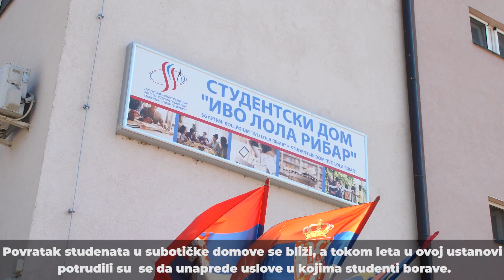Nove investicije u subotički studentski centar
SUBOTICA - Povratak studenata u subotičke domove se bliži, a tokom leta u ovoj ustanovi potrudili su  se da unaprede uslove u kojima studenti borave. Iako su oba Doma pre nekoliko godina renovirana, ne staje se sa novim ulaganjima. U pojedinim delovima domova završeni su molerski i parketarski radovi, a Ministarstvo prosvete, nauke i tehnološkog razvoja obezbedilo je 12 miliona dinara za nabavku nove kuhinjske opreme.